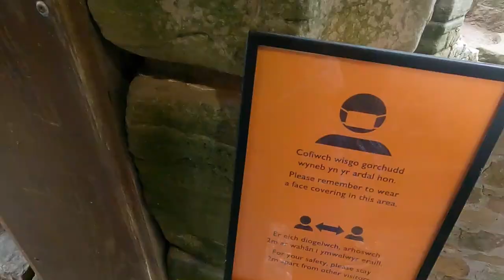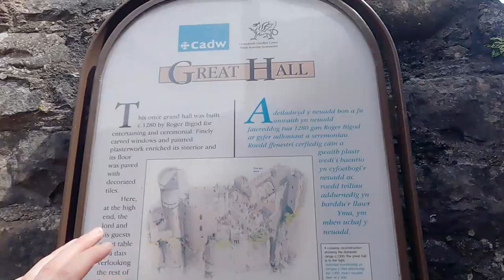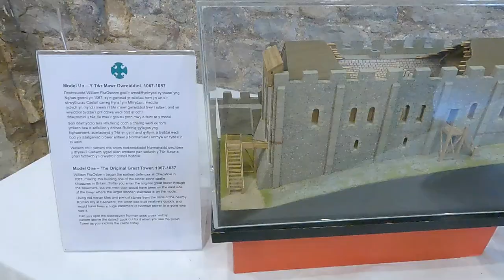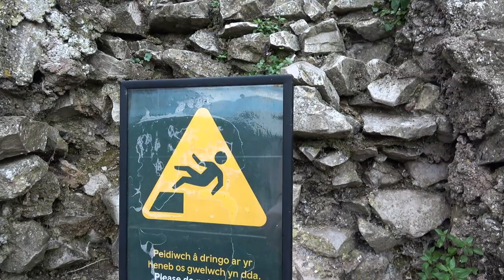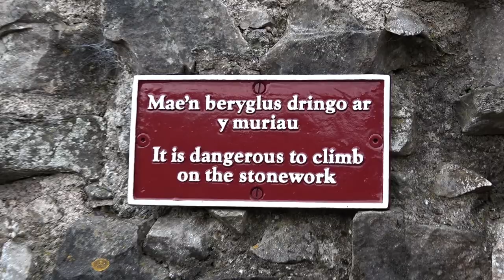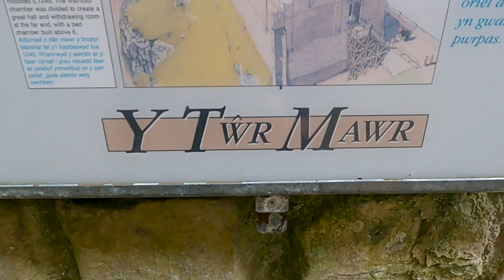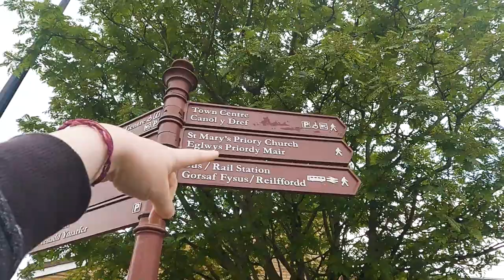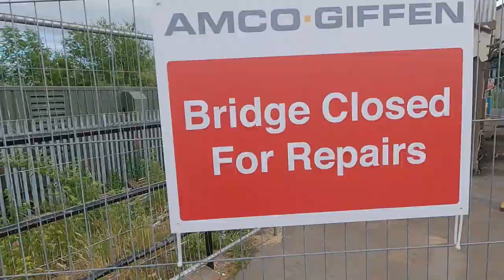CHEPSTOW CASTLE and a spot of lunch first!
Chepstow Castle is today's destination. I am joined by Pippa from Worms Eye View YouTube channel for our third collaborative adventure this weekend. It is Saturday 3rd July. Having parked up the van in the Chepstow Castle Carpark, we stroll into town for a bite of lunch at a cafe. After a very civilised time munching sandwiches/toasties and sipping tea and coffee, we head to Chepstow Castle itself for a good old explore.

Later I get the train back home and Pippa heads off into the sunset in Spog (the van). You can Pippa's two vlogs from this day here: